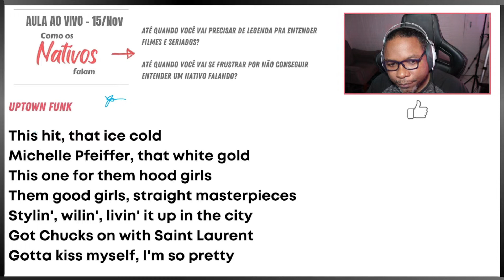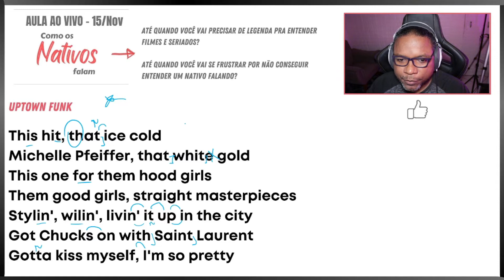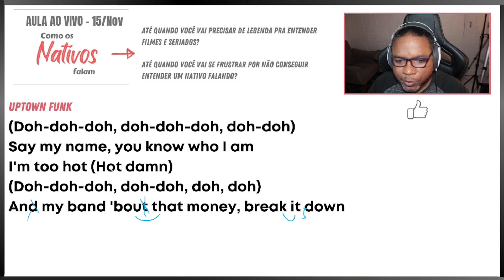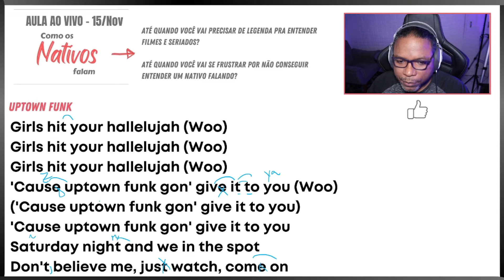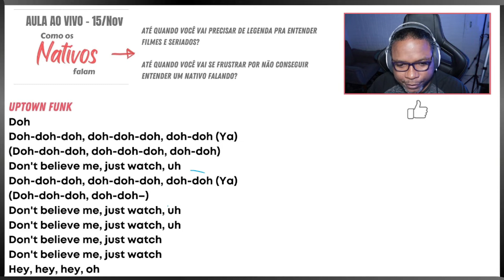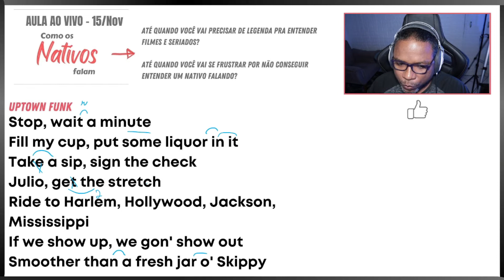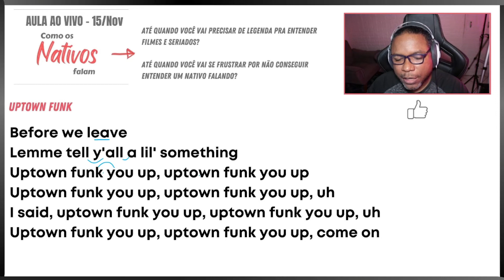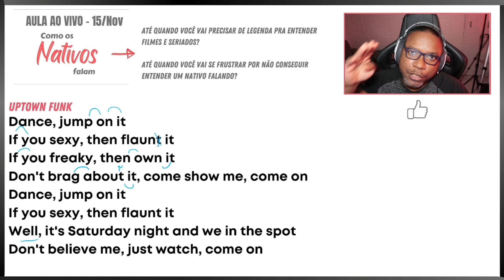Aprenda Como Cantar Uptown Funk - Bruno Mars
Hoje te ensino a cantar UPTOWN FUNK do Mark Ronson e Bruno Mars - Aula de pronúncia completa com música!

Separei pra você também o video clip, um karaoke e vídeo com a letra na tela.

[Refrain]
I'm too hot (Hot damn)
(Doh)
Uh, call the police and the fireman

[Pre-Chorus]
'Cause uptown funk gon' give it to you (Woo)

[Chorus]
Doh
Doh-doh-doh, doh-doh-doh, doh-doh (Ya)

[Verse 2]
Smoother than a fresh jar o' Skippy

[Refrain]
(Doh)
I'm too hot (Too hot, hot damn, hot damn)
Uh, and my band 'bout that money, break it down

[Chorus]
Doh

[Bridge]
(Doh)
I said, uptown funk you up, uptown funk you up, uh
Uptown funk you up, uptown funk you up, come on
Dance, jump on it
Don't brag about it, come show me, come on

[Chorus]
Doh

[Outro]
Uptown funk you up (Woo, come on)
(Doh)
Uptown funk you up (Hey, say what?)
(Doh-doh-doh, doh)
Uptown funk you up (Come on)
(Doh)
(Doh-doh-doh, doh-doh-doh, doh-doh)
(Doh)
(Doh-doh-doh, doh-doh-doh, doh-doh)
Uptown funk you up (Hey)
(Doh-doh-doh, doh)
(Doh)
Uptown funk you up (Ah)
Aw, ow

como cantar uptown funk, uptown funk bruno mars, aprenda como cantar uptown funk mark bruno mars, uptown funk, uptown funk bruno mars subtitulada,